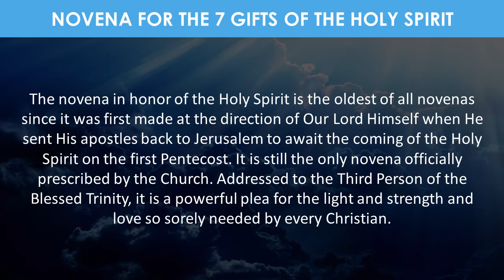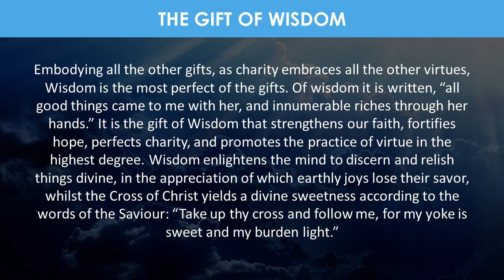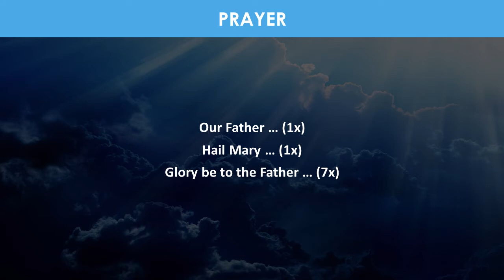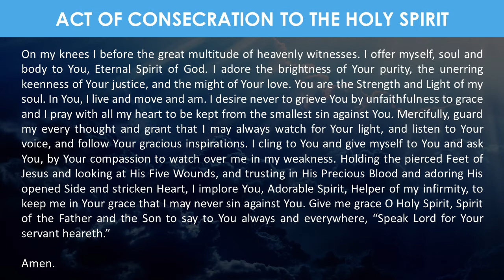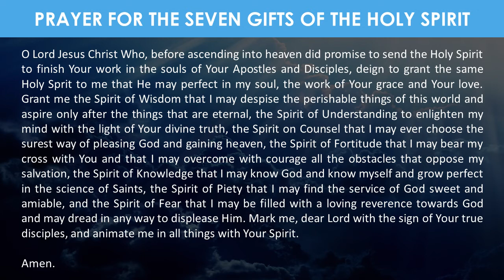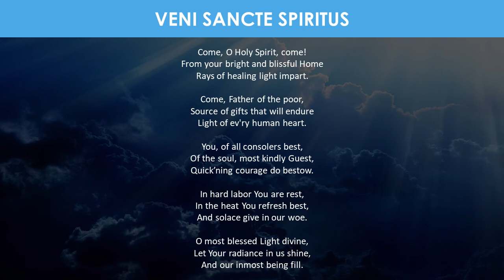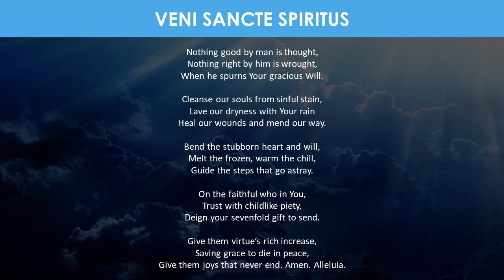Novena 7 Gifts of the Holy Spirit - Day 8